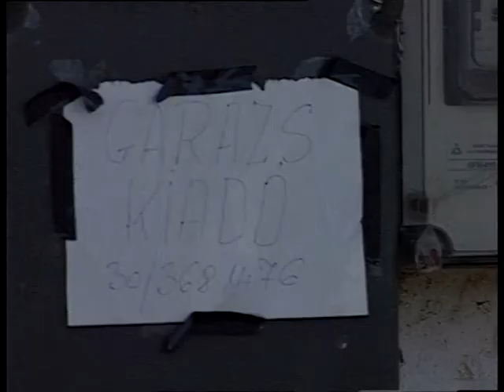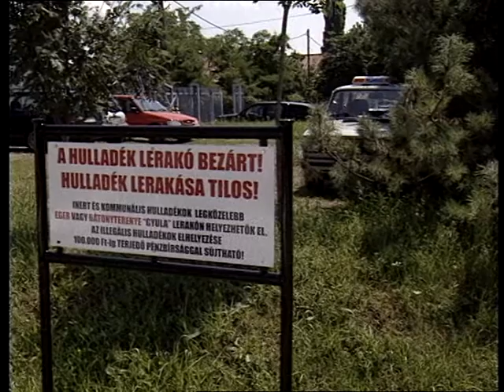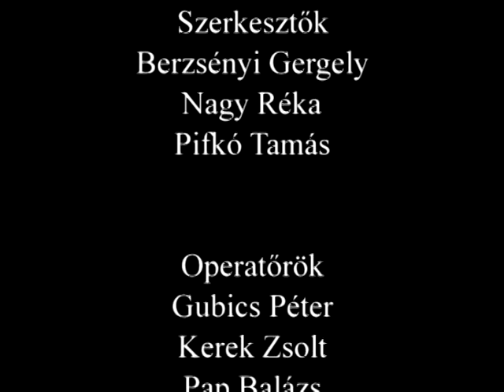Extra 2011.06.09. - 2. rész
A Gyöngyösi Városi Televízió riportmagazinja. Aktuális témák: szeméthegy a Kenyérgyár úton, az évtized vihara Gyöngyösön.